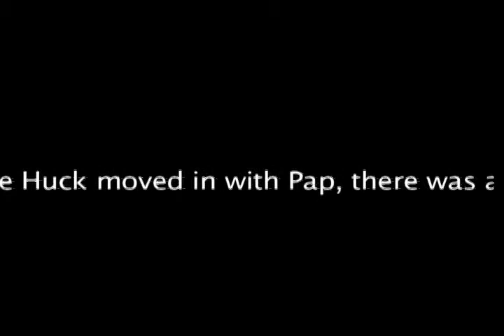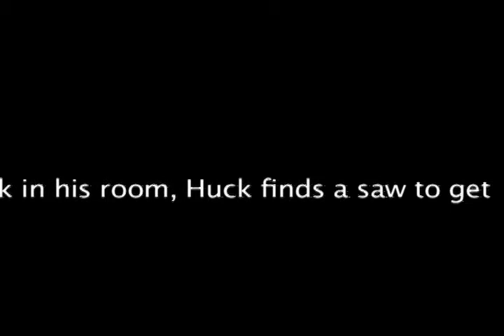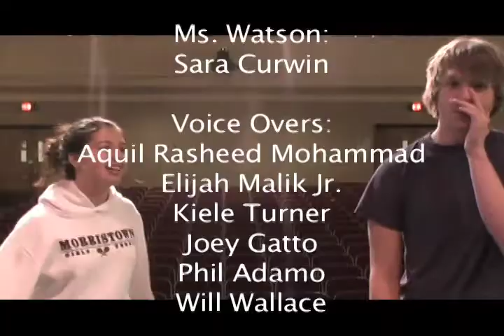Huckleberry Finn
A brief over view of huck finn